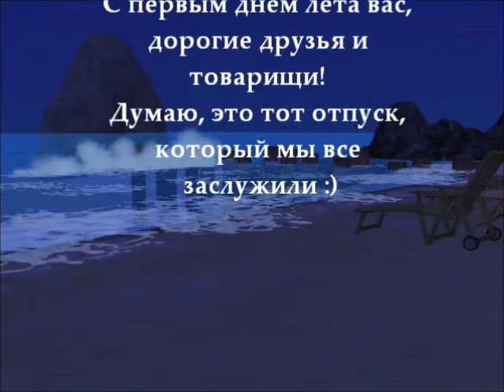Rin - ЛЕТО В ТГР - (Sims Edition)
Пришло лето. Пора в отпуск! TGR на каникулах.
Оператор - летсплеер канала TGR - Rin.